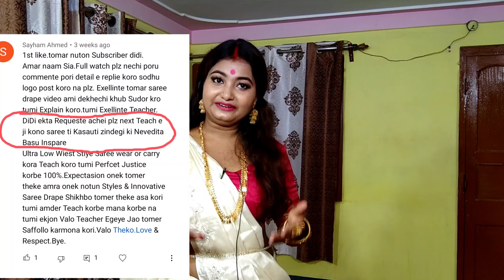Kasuti Zindagi Nivedita Basu look recreation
In this video i recreating Nivedita Basu look from kasuti zindagi.its a requested video.it can so easy to do this type of saree draping or wearing and it is stylish also.so friends definitely you can go with this type of wearing and makeup look for you party or any kind of occasions.

kasuti zindagi Nivedita Basu look
Nivedita basu look recreation
pooja Banerjee look